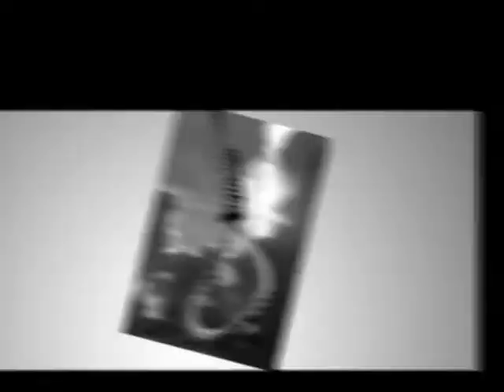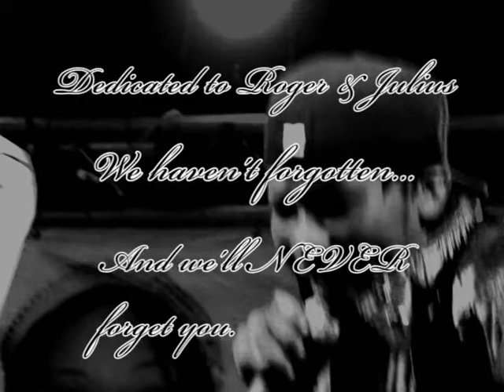KaniBal - Dreamer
KaniBal - Dreamer. 30 Sep 2011, Dreamer EP, Black Market Music.